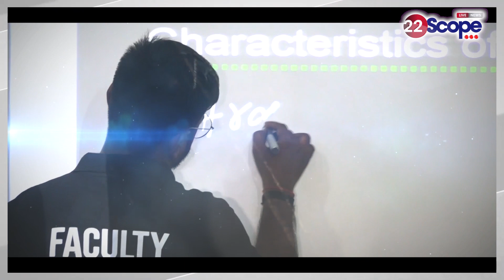चेन स्नेचर गैं'ग का सरगना गि'रफ्ता'र,पुलिस को मिली बड़ी कामयाबी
Chain snatcher gang leader arrested, police gets big success

About this Video: -चेन स्नेचर गैं'ग का सरगना गि'रफ्ता'र,पुलिस को मिली बड़ी कामयाबी

22Scope Live TV | 22 Scope | Hindi News | 22 Scope लाइव

CHANNEL AVAILABLE
JIO TV
VI
ROCK TV